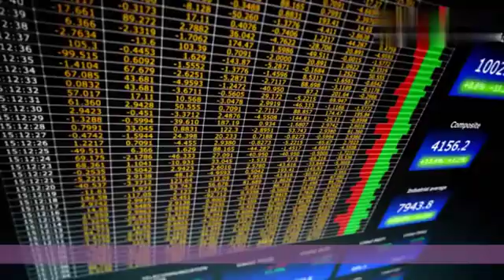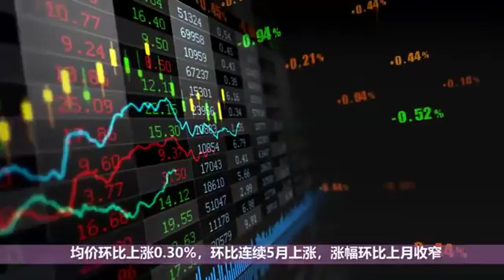8月楼市迎来2大好消息,炒房客最后的希望破灭,刚需有信心了